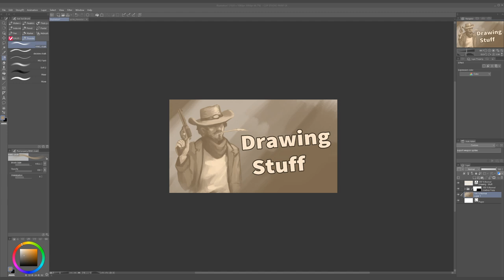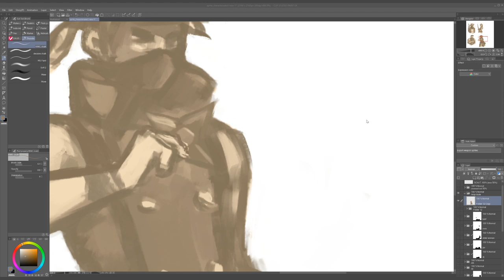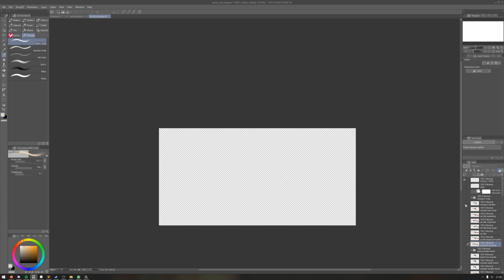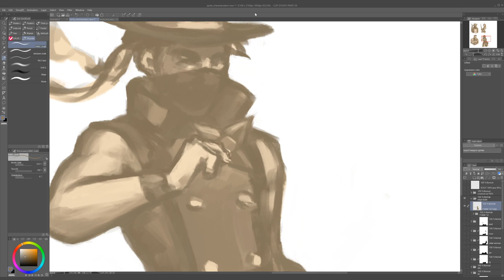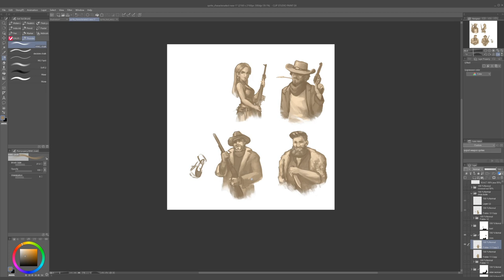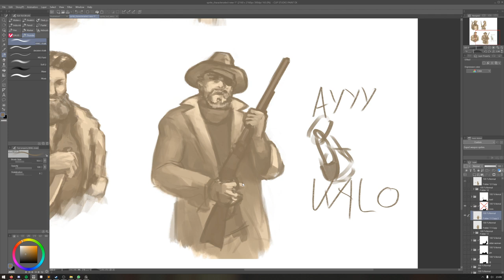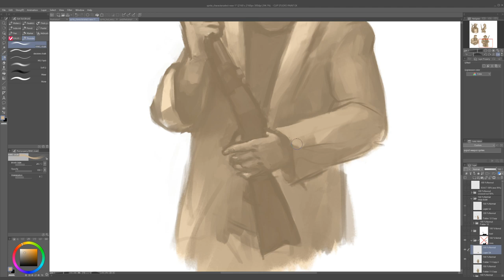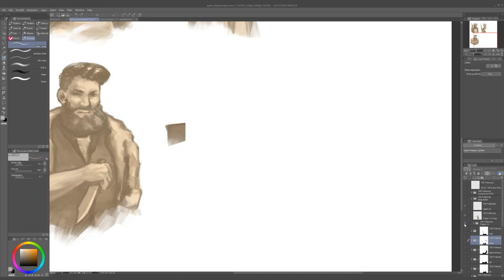(STREAM) Character Art for Colt Canyon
It's been a while! ... or 3 years. let's paint something!